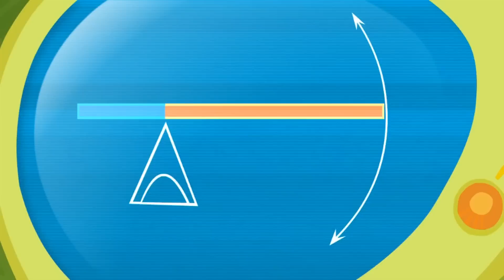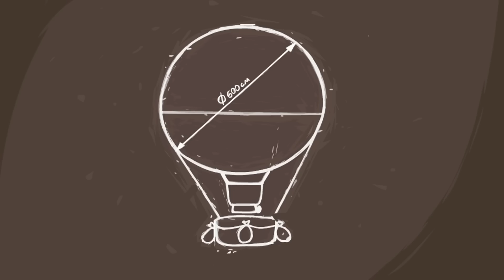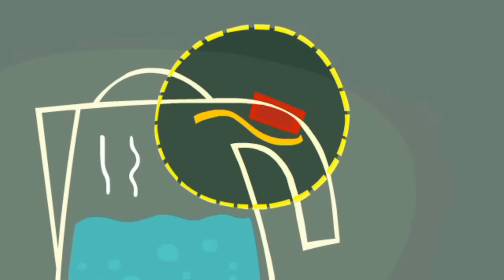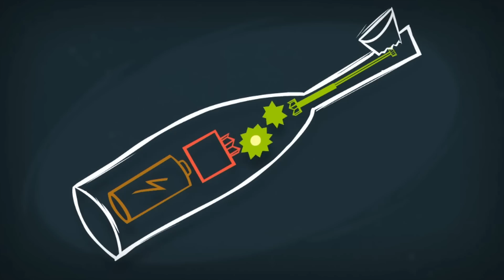How do robots come to life? | The Fixies | Animation for Kids | Learning with Tom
The night before Tom Thomas' birthday, his dad breaks his son’s present, a toy robot. He falls asleep at the table unable to fix it. Can the Fixies repair it before morning without waking up Dad?